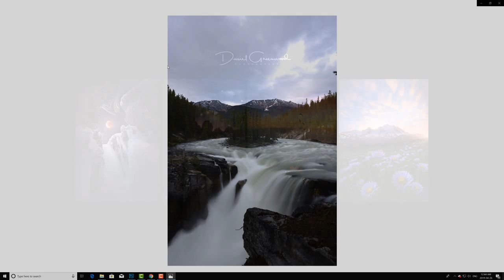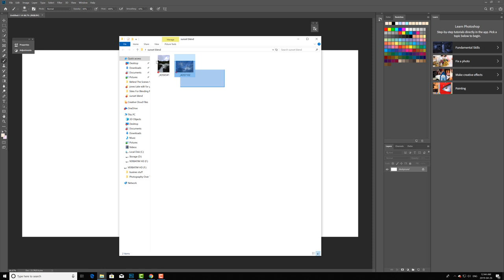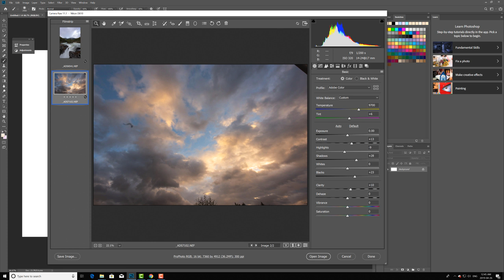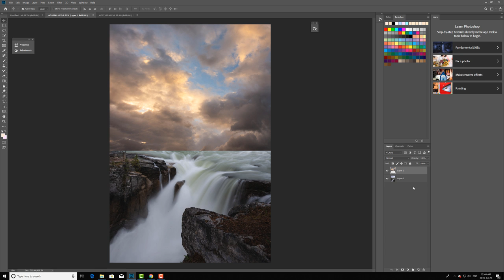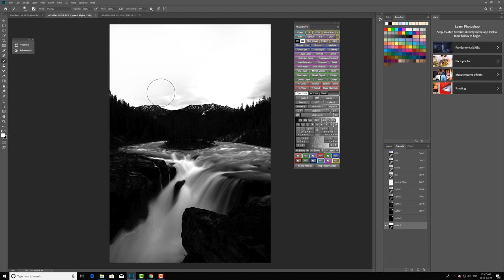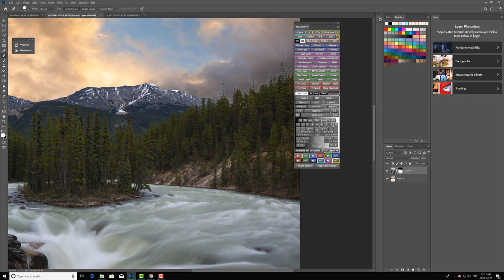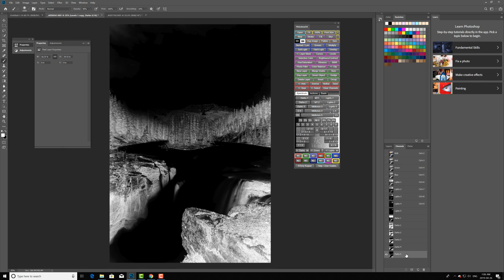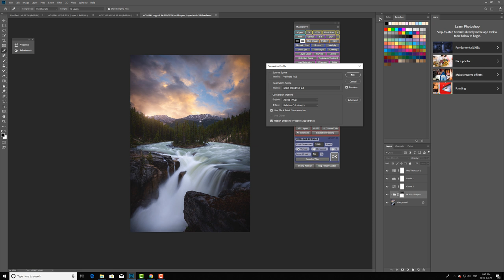How to replace a sky in Photoshop | Daniel Greenwood Photography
in this short tutorial I will go through my entire process of sky replacement in Photoshop. I will have a time lapse of the process as well as a slower edit near the end.